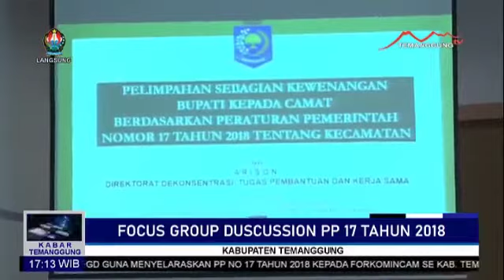Focus Group Duscussion PP 17 Tahun 2018